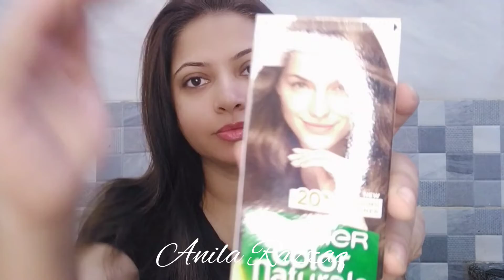Roots dye at home like a professional. Tips and tricks of hair dye. Box hair dye.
This video is made to give tips and tricks of roots touch up by yourself at home using box hair dye @GarnierPakistan dye.

But I would recommend not to use box dyes regularly. However, it is fine for urgencies or for once in a while.

Hope you found this video helpful. Please give your feedback about this tutorial.